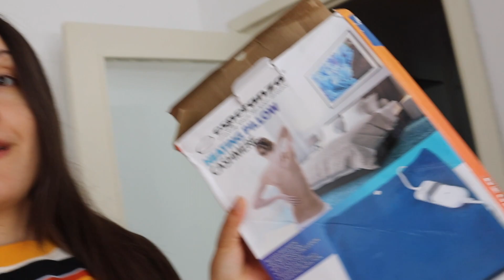WEEK IN MY LIFE WITH A KITTEN! kitten gender reveal & more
Hello, friends! Finally, we learned the true gender of the kitten! In this video you will see how the kitten is growing so fast in a full week! Also, we have a surprise in this video, but I will let you to enjoy the video and to be surprised!